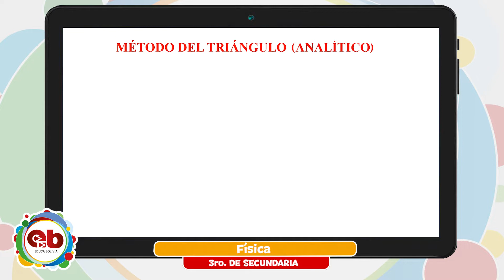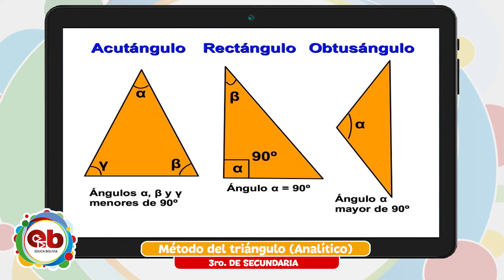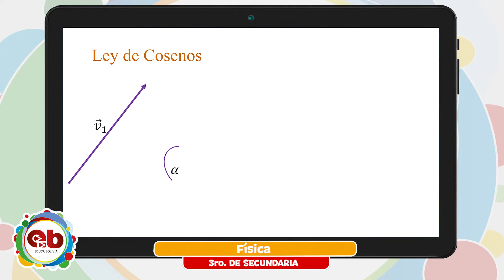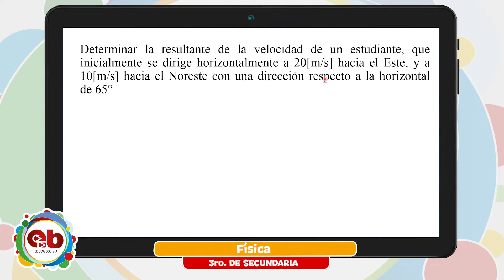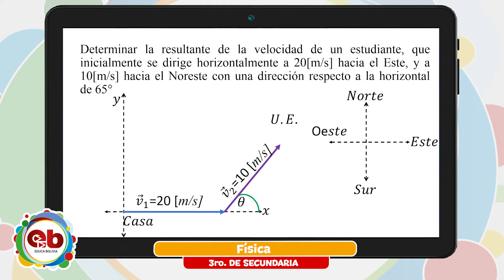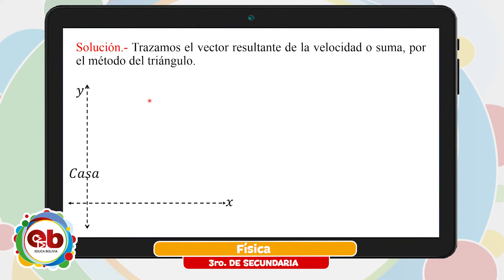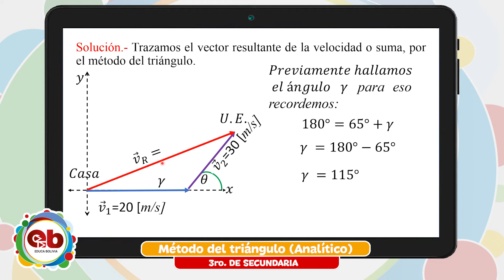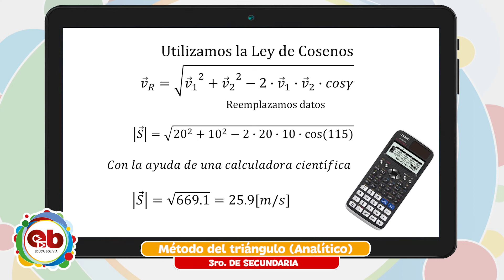3 Secundaria - Física - Método del triangulo Analítico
Tema 👩🏫 👉 Física - “Método del triangulo - Analítico”

Maestr@ 👩 👨 👉 Prof. Diter Cahuana